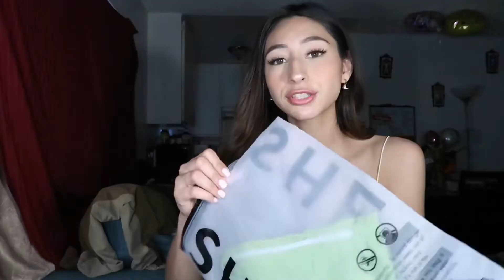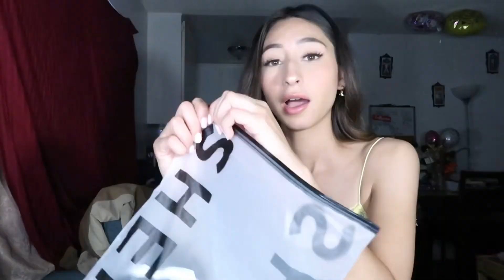HUGE SHEIN TRY ON HAUL 2020